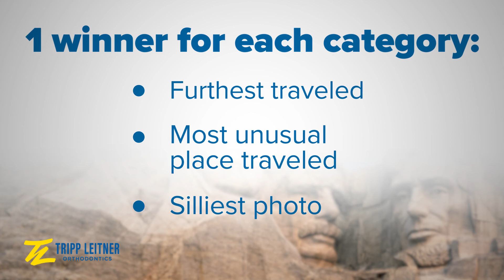Custom Content Example: Summer Fat Head Contest